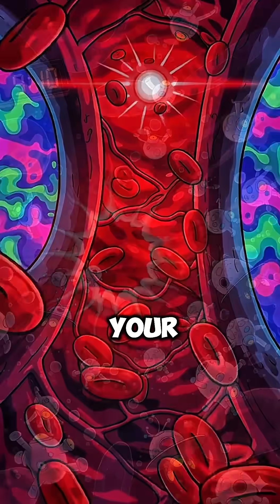“Mind-Blowing Healing Process of Your Body | How Wounds Really Repair Themselves 🔬✨”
Ever wondered how your body heals a wound? 🩹 Your stitches don’t do the work — your body does! In this BioFactVerse video, we reveal the fascinating science behind wound repair, from inflammation to collagen formation and new blood vessels.

⚡ Why this works:
We show dramatic before-and-after visuals for each stage of healing, making it easier to understand the incredible transformation your body performs silently every day. Perfect for anyone curious about human biology and mind-blowing facts!

📌 Key Takeaways:

How your body jumps into repair mode

The role of collagen as natural “glue”

Blood vessels growing and healing progression

Why stitches just support your body, not do the work

All visuals & concepts are AI-generated to bring science to life!